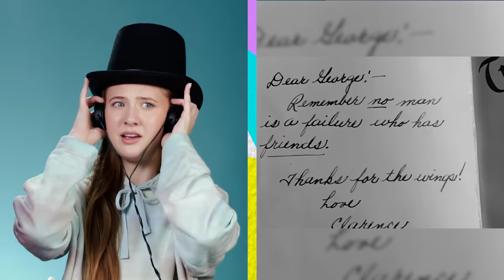Do Teens Know Iconic Christmas Movies? (The Grinch, Elf, Christmas Story) | REACT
Can our reactors guess these iconic holiday movies just by simple props? Will they know The Grinch, Home Alone or Elf?

Reactors Featured:
Angel

Producers:
Joe

Post Production Supervisor - Alex Savas

0:00 Intro
0:30 The Grinch
2:03 Elf
3:29 Muppets Christmas Carol
5:31 It's A Wonderful Life
7:15 A Christmas Story
9:21 Charlie Brown Christmas
10:57 Home Alone
12:13 Nightmare Before Christmas
13:42 Die Hard
15:30 Results
15:59 Outro